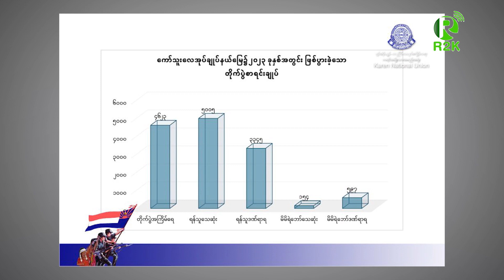R2K Daily News, Sgaw Karen Session - 19 January 2024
KNU-ကညီဒီကလုာ်စၢဖှိၣ်ကရၢ, ကီၫ်သူလ့ၤတၫ်ပၢဟီၣ်က၀ီၤ(ကော်သူလေအုပ်ချူပ်နယ်မြေ) ၂၀၂၃နံၣ်အပူၤတၫ်ဒုးကဲထီၣ်တ့ၫ်သးအတၫ်မၤနီၣ်ပာ်ဖှိၣ်(တိုက်ပွဲစာရင်းချုပ်)(စကောကရင်)